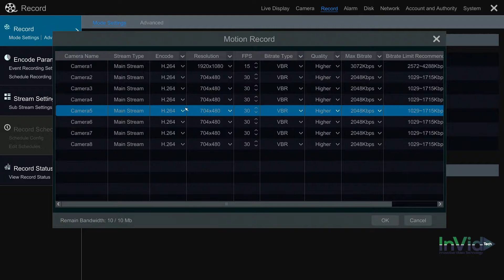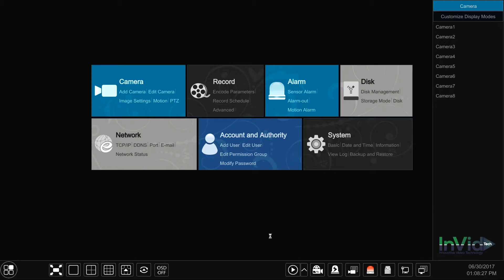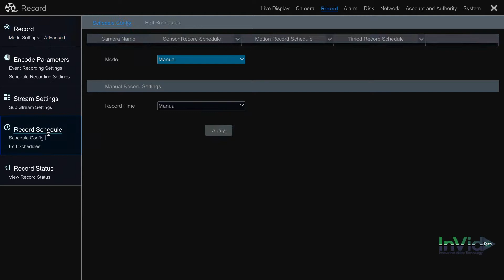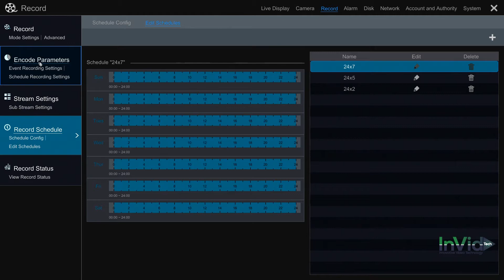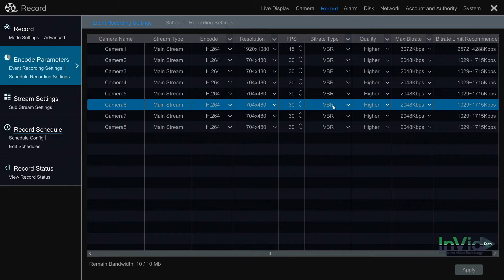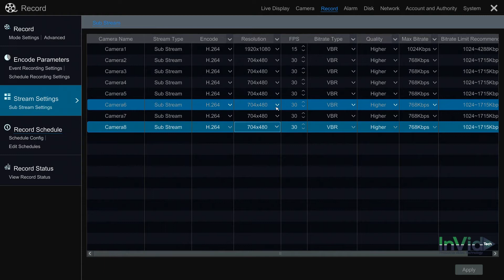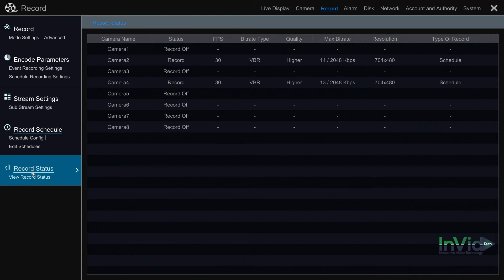Record Setting Overview Training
How to Record on your Paramont Series NVR & DVR